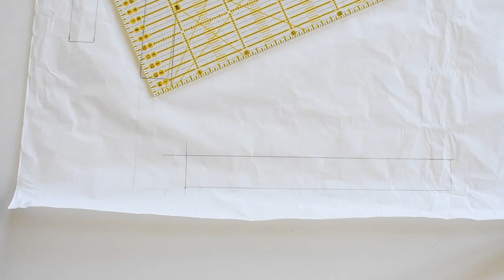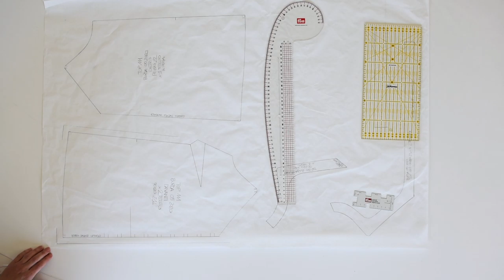Righelli per creare, modificare e aggiungere i margini ai cartamodelli -CUCITO MAI PIU' SENZA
Quali righelli servono per disegnare e ricalcare i cartamodelli con precisione?
Come utilizzarli per aggiungere i margini di cucitura?
In questo video rispondo alle vostre domande riguardo i righelli da modellistica e sartoria. Vi mostro i miei righelli e regoli.
Vedremo inoltre le differenze tra un righello e l'altro e come utilizzarli nella pratica.
Ecco qui i miei righelli:

REGOLO PER SARTI/SQUADRA

Mi trovi anche su:

BLOG E SOCIAL

Questo è un video sponsorizzato, realizzato in partnership con Gütermann & Prym Consumer Italia.
Ho sempre utilizzato personalmente tutti i prodotti che vi mostro in "Cucito mai più senza", da quando ho iniziato a cucire fino a oggi.
Ho ideato questa rubrica per mostrarvi quali sono realmente i miei strumenti preferiti e come utilizzarli al meglio, con la speranza che sia utile per i vostri progetti!

Buon cucito a tutte e al mese prossimo per un nuovo video della rubrica "Cucito mai più senza"!